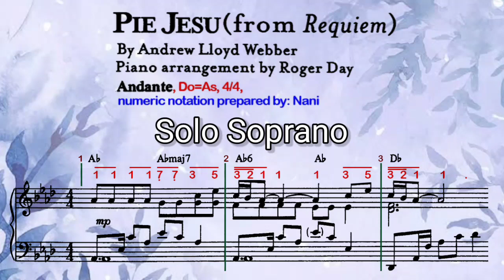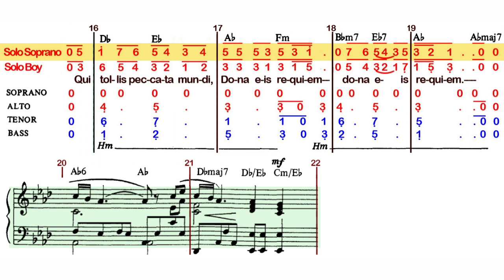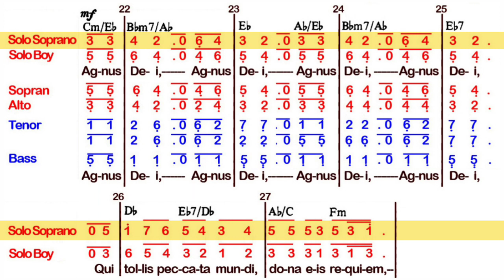Pie Jesu (Andrew Lloyd Webber - Roger Day) SOLO BOY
Pie Jesu (from Requirem)
by Andrew Lloyd Webber
Piano Arrangemen by: Roger Day
musical sheet to numeric notation by Nani Richie

Semoga bermanfaat, Tuhan Yesus beserta Kita Semua🙏